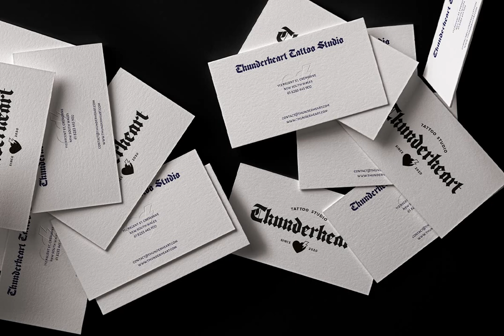Download Ed Cortinada Font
Immerse yourself in the fascinating realm of typography with our feature on the Ed Cortinada Font, available for download exclusively from YouWorkForThem A sublime fusion of old and new, Cortinada is a modern classic blackletter font, elegantly treading the borders of tradition and innovation.

Crafted in the spirit of Fraktur type, Cortinada brims with firm-edged character that lends it remarkable distinction and finesse. Its range is broadened by a variety of OpenType features; from the charm of alternative characters to the adaptability of multilingual support, this typeface is an exercise in the mastery of typographic versatility.

Emblazon your logo design with it, stylize your brand, or let it adorn your posters and apparel; grab a pen to inscribe your books with this striking font that dons a vintage cloak with a gothic undercurrent. Whether it is the echo of retro nostalgia or the allure of a modern tattoo you seek, Cortinada is a brilliant composition that is bound to captivate.